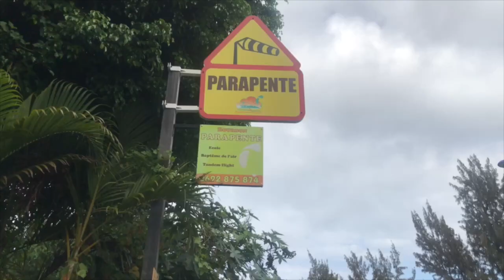Mon Baptême de Parapente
Découvrez les images à 800m d'altitude de mon baptême de Parapente
↓↓↓ Toutes les infos ↓↓↓